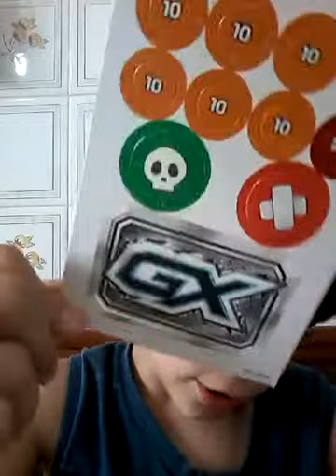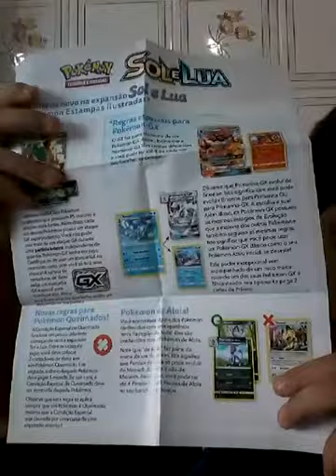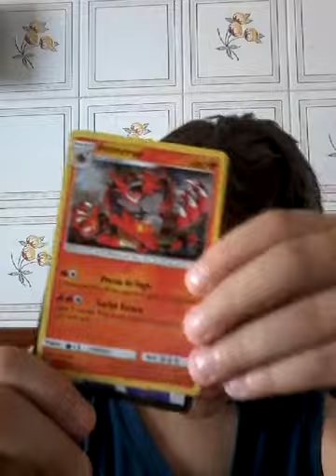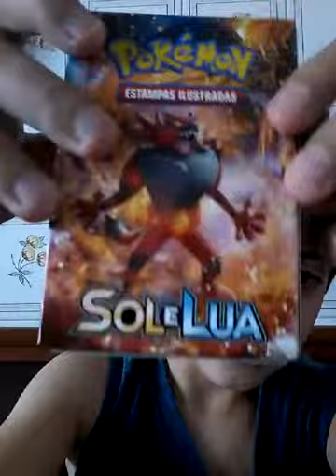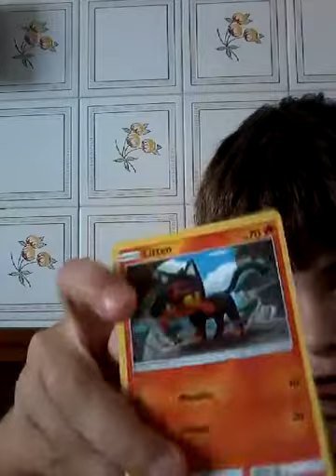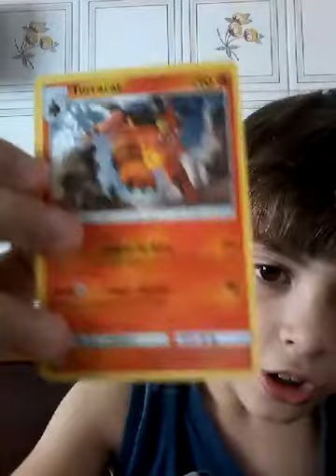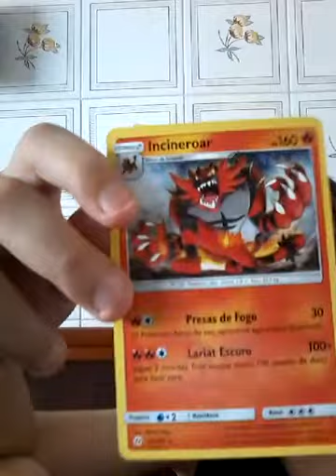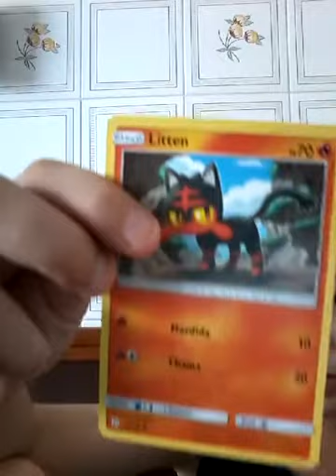Mostrando cartas Pokemon deck incerenoar pokemon sol e lua